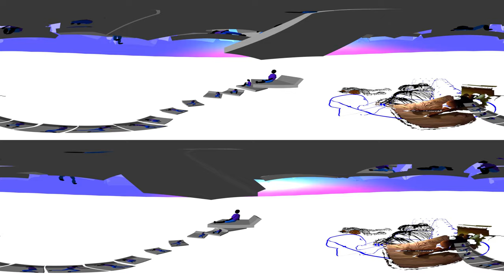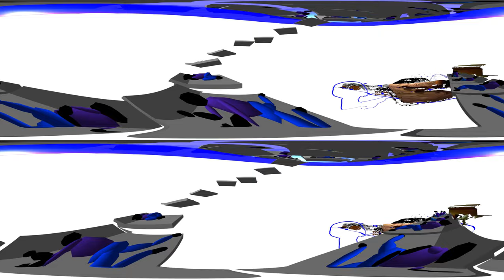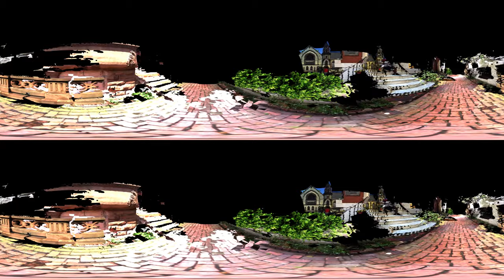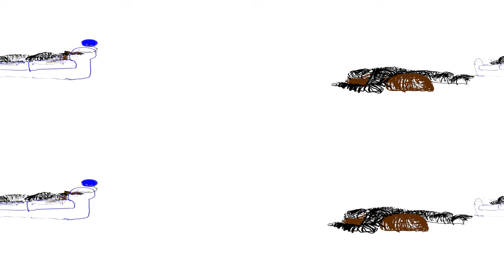Tossing and Turning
VR: eleVR.com